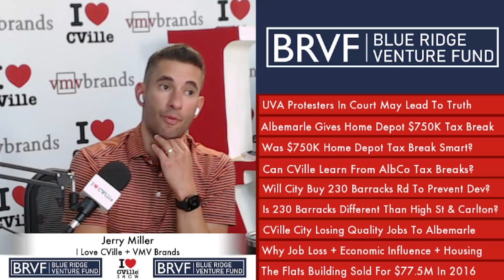UVA Protesters In Court May Lead To Truth; AlbCo Gives Home Depot $750K Tax Break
The I Love CVille Show headlines:
UVA Protesters In Court May Lead To Truth
AlbCo Gives Home Depot $750K Tax Break
Was $750K Home Depot Tax Break Smart?
Can CVille Learn From AlbCo Tax Breaks?
Will City Buy 230 Barracks Rd To Prevent Dev?
Is 230 Barracks Different Than High St & Carlton?
CVille City Losing Quality Jobs To Albemarle
Why Job Loss + Economic Influence + Housing
Read Viewer & Listener Comments Live On-Air

The I Love CVille Show airs live Monday – Friday from 12:30 pm – 1:30 pm on The I Love CVille Network.

Watch and listen to The I Love CVille Show on Facebook, Instagram, Twitter, LinkedIn, iTunes, Apple Podcast, YouTube, Spotify, Fountain, Amazon Music, Audible, Rumble and iLoveCVille.com.